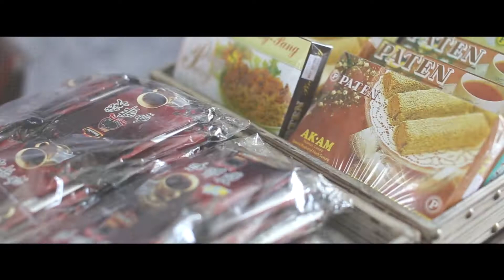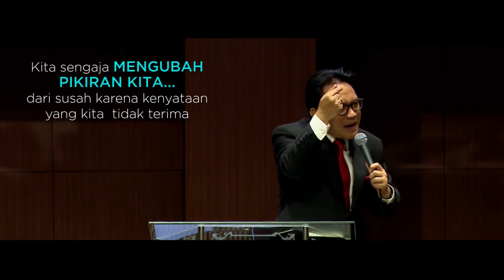Blessing News 24 September 2017 - Siantar Men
Pengumuman kegiatan Gereja Rayon 15 (Musi Palem Indah) 24 September 2017